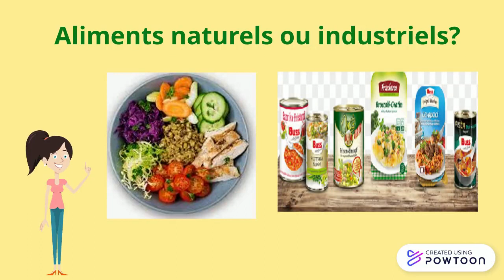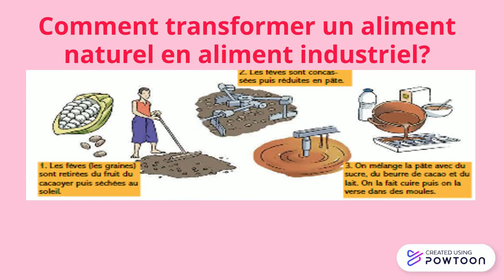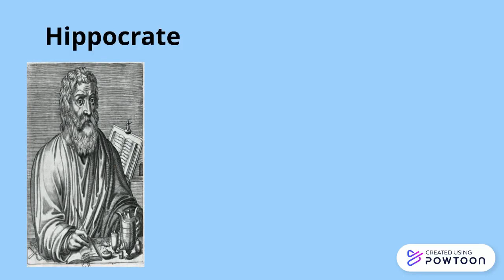les aliments naturels et industriels